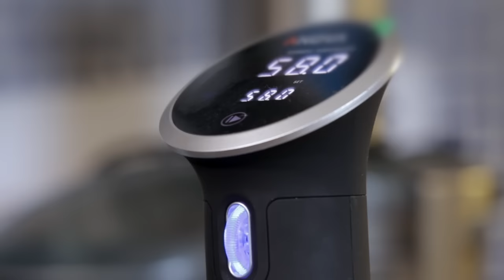Рассказываю про Су-вид. Ростбиф из баранины. Готовка в вакууме.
Очень давно я планировал вам рассказать о технологии сувид, но все руки не доходили. И вот пришла пора. В 74 году с помощью этой технологии Жорж Пралю прославился своим фуа-игра, ну а теперь это доступно у вас дома.